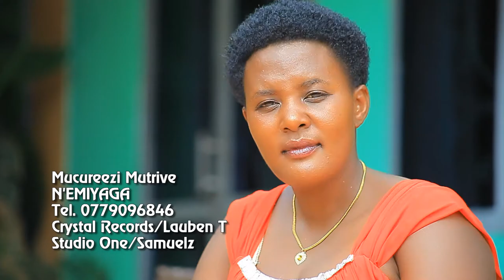Mucureezi muntrive Nemiyaga Official Video hd